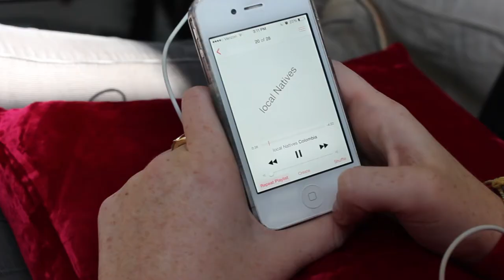Group 4- safety of earphones